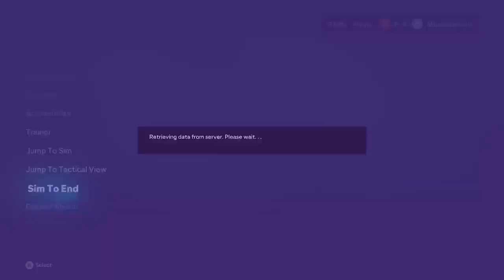I MADE A MISTAKE!! || Arsenal Career Mode Episode 3 || EA FC 24 Career Mode